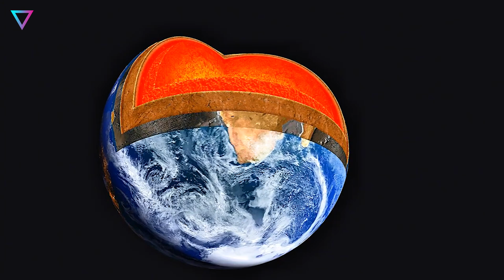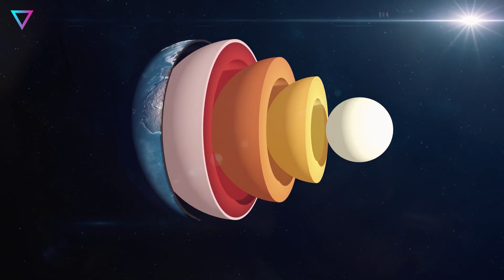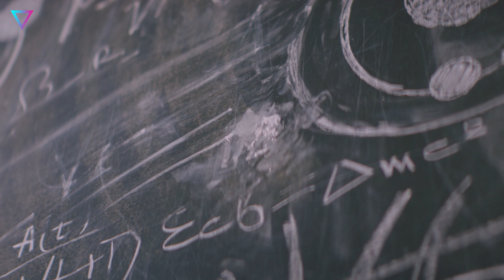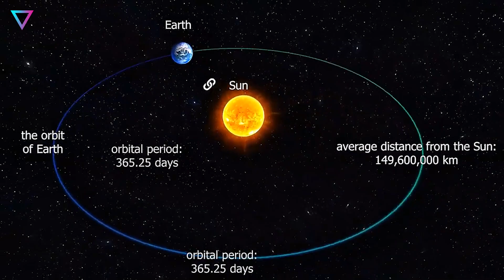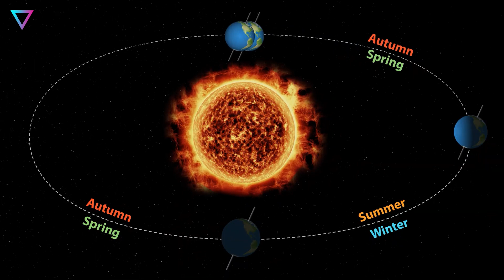▽ Земля: больше, чем просто планета. Наш космический дом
Земля — не просто место, где мы живём. Это уникальное космическое тело с невероятной историей, сложной внутренней структурой и мощным магнитным полем. В этом видео мы пройдём путь от её формирования до особенностей вращения вокруг Солнца. Почему у Земли есть ядро? Зачем нам магнитосфера? И как движение планеты влияет на жизнь? Ответы — здесь.
00:00 | Вступление
00:24 | Как появилась планета Земля?
02:20 | Земная поверхность
06:19 | Структура планеты Земля
09:27 | Магнитное поле Земли
12:45 | Орбита и вращение Земли
14:51 | Заключение